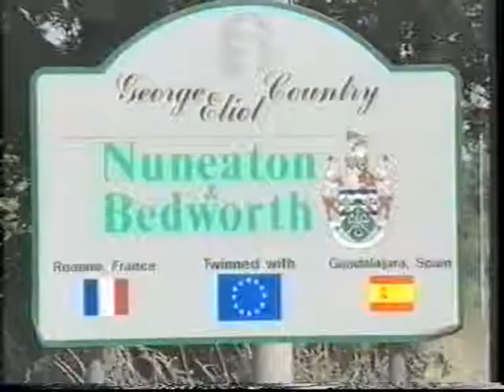the paper intro